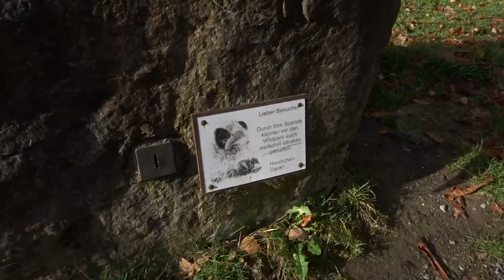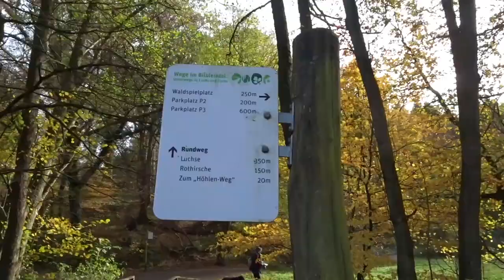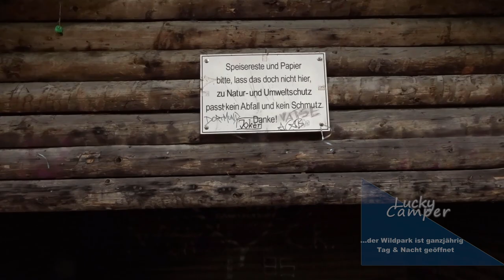Bilsteintal | Tropfsteinhöhle und Wildpark in Warstein | Lucky Camper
Kostenloser Wildpark im Wald der das ganze Jahr, Tag und Nacht geöffnet hat. Bilsteintal Tropfsteinhöhle und Wildpark in Warstein.

Sehr schön, lohnt sich...

Möchtest Du Kontakt aufnehmen?

Unser Equipment